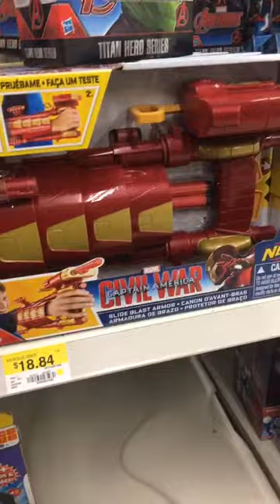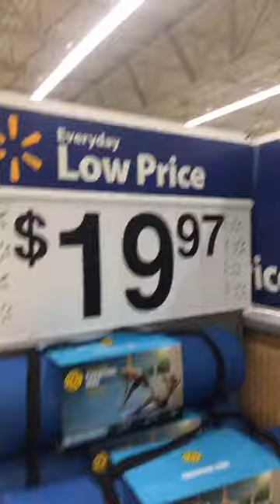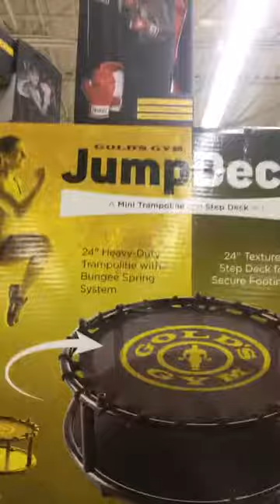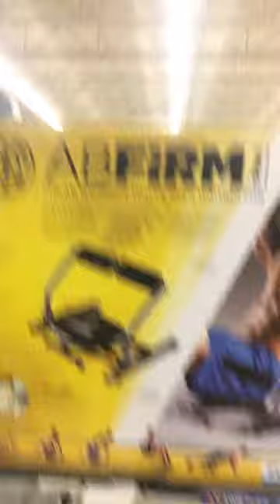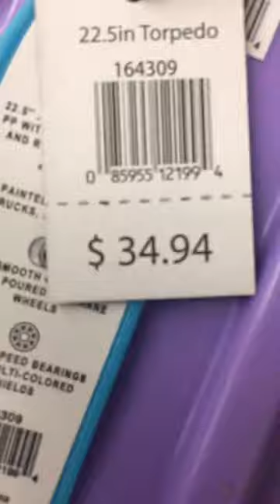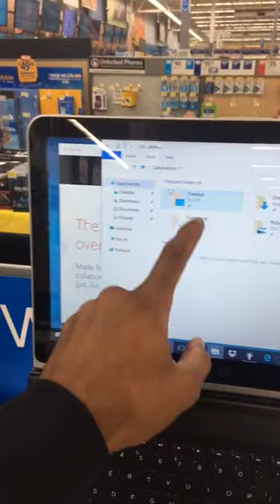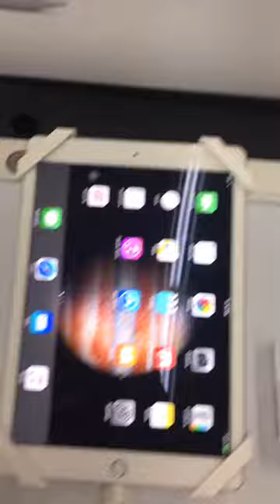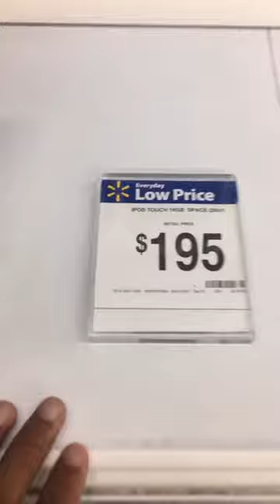Passeando no Walmart Las Vegas